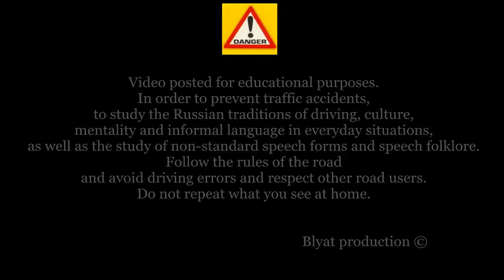Stupid driving mistakes 779 March 2023 English subtitles